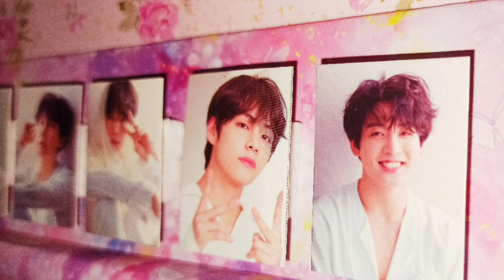BT21 CHIMMY DIY REMOVABLE PENCIL TOPPER😍// Easy & Inexpensive DIY for ARMY💜// PH ARMY🇵🇭// ARMY MayC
Hello everyone!
So today I wanted to share with you another BTS DIY😍

Kamsahamnida 💜💜💜